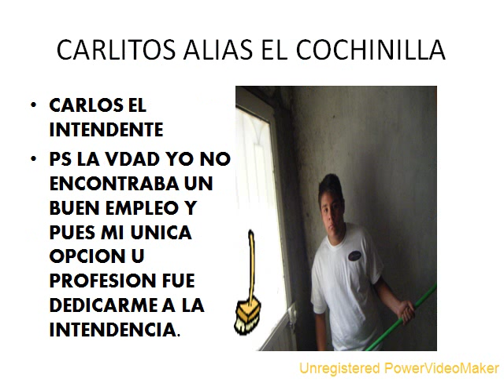estudiante bachilleres 2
un dia en la vida de carlitos